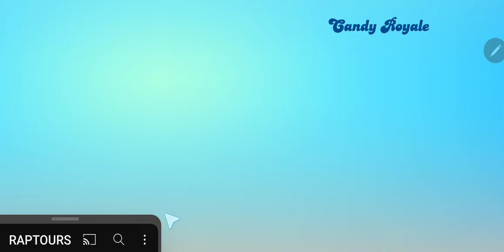World record In 1 move 10 seconds Level 7509 NO BOOSTERS Passed on First Try!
Completed in 1 move.